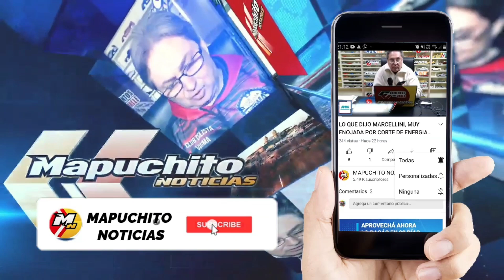CONFLICTO EN TRANQUERA: PRODUCTORES PIDEN A MARINO QUE NO HABILITE LA CAZA DE LA LIEBRE